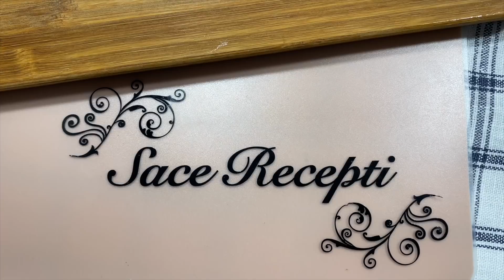Sirotinjsko!Probajte bas ovako!Sa prazilukom i mrkvom! Posno!Ukusno jednostavno i zdravo pita proja!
Ovog puta jedna sjajna ideja za dorucak uzinu večeru kad god. Samo ako probate ovakav spoj i još posno… sve sto mogu reći da će vam svi koji je probaju trazit komad vise a i recept.Evo ja vam dajem recept vi probajte i odlučite šta dalje.
Raujete me činite mi zivot korisnim isunjenim jer djelimo lijepe riječi recepte ideje. Hvala vam za svaki minut koji provedete ovde. Hvala za komentare koji me takodje bas raduju i uzivam dok ih čitam.❤️ tako mi opisujete sebe.

Prijatno❤️
Copyright: Sace Recepti
Zabranjeno svako kopiranje video /ili audio snimaka i

Sastoici:
1 struk praziluka
1 mrkva
2 čaše kukuruznog brašna
1 čaša pirovog ili običmog brašna
1 prasak za pecivo
400 ml gazirane vode 2 čaše
so i biber po ukusu
50ml ulja
Susam lan suncokret sta volite za posut od gore.